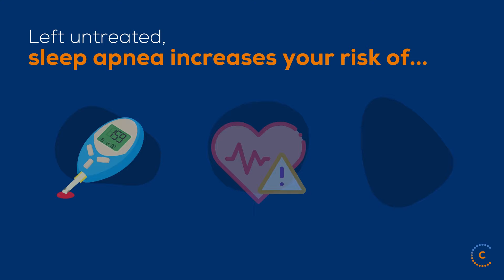Sleep Health | How Sleep Apnea Can Increase Health Risks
If you have excessive daytime sleepiness, it could be sleep apnea 😴

Up to 90% of those who suffer from obstructive sleep apnea (OSA) are unaware.

Left untreated, it can increase stress levels and lead to serious and irreversible health issues down the road. Not to mention the negative impact it can have on daily tasks.

So, what can be done?

Start with our quick and easy online Sleep Quiz to screen all the sleep apnea risk factors.

All it takes is two minutes to find out if there is a risk of OSA!

Click the link below to take the quiz.